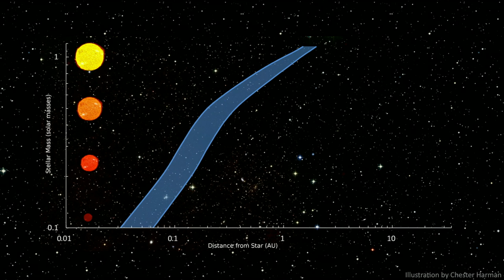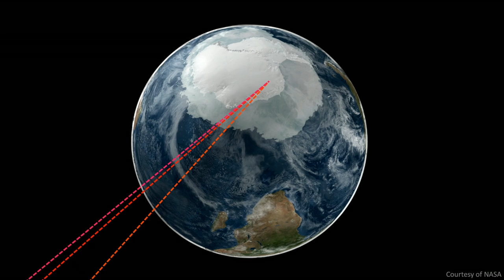Aomawa Shields: How we'll find life on other planets | TED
Astronomer Aomawa Shields searches for clues that life might exist elsewhere in the universe by examining the atmospheres of distant exoplanets. When she isn't exploring the heavens, the classically trained actor (and TED Fellow) looks for ways to engage young women in the sciences using theater, writing and visual art. "Maybe one day they'll join the ranks of astronomers who are full of contradictions," she says, "and use their backgrounds to discover, once and for all, that we are truly not alone in the universe."